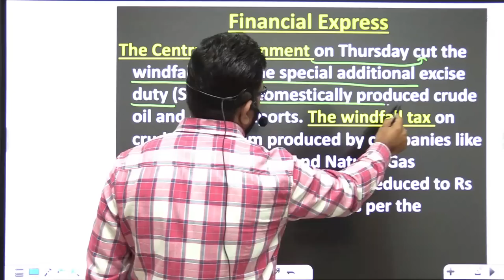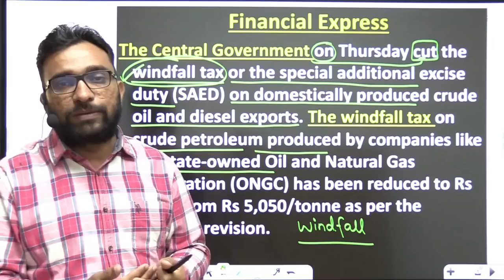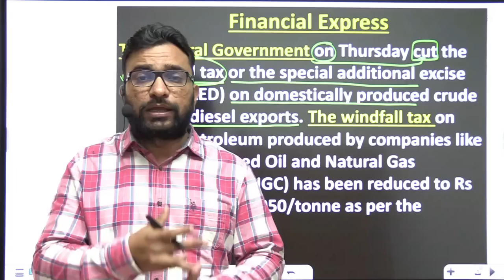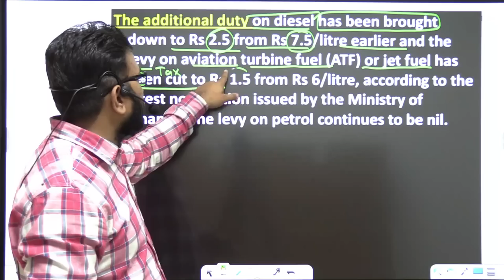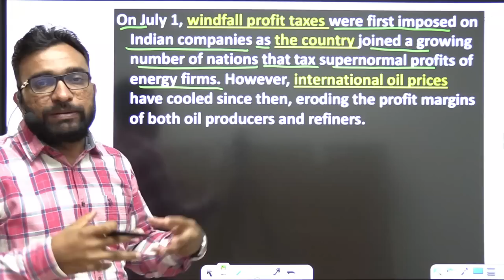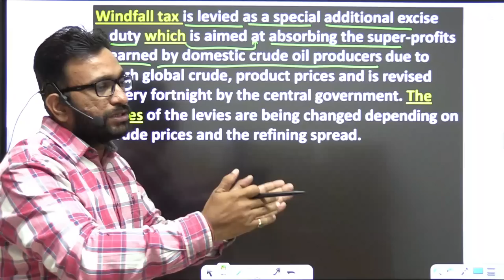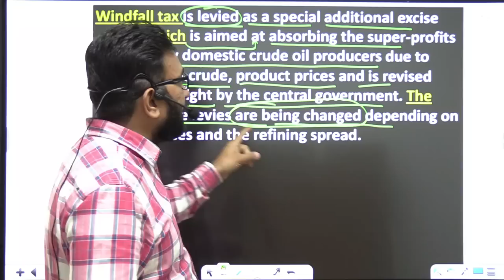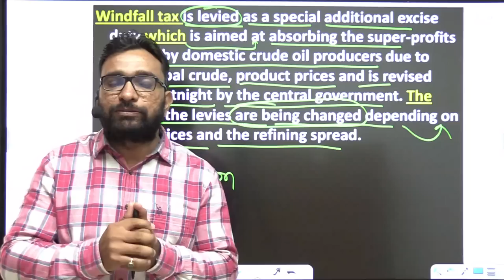Business news पढ़ना सीखें | Financial Express